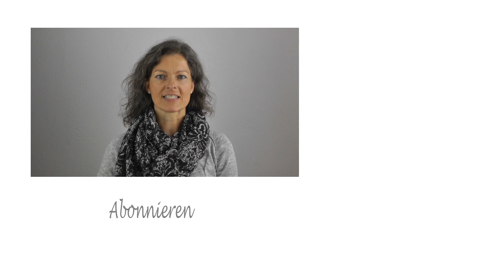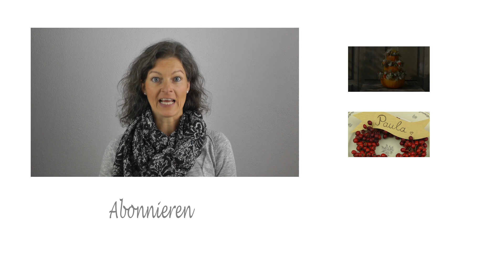DIY - Kürbis mit Serviettentechnik, Spitze und Stempel designen I Herbstdeko mit Kürbis I How to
In diesem Video zeige ich euch wie ich meine orangefarbenen Kürbisse mit Servietten, Spitzenmotiv und Kork-Stempel passend zu meiner Einrichtung ein ganz neues Design verpasst habe!
Daraus ist mit Hilfe von altbekannten Bastel-Techniken  und ein bisschen Phantasie eine tolle Herbstdeko geworden!

Weitere tolle Herbst-Dekoideen findet ihr auf meiner

Material:

natürlich braucht ihr für jede der drei Varianten einen Kübis :)

1. Serviettentechnik
helle Farbe (Spraylack oder Farbe aus der Dose)

Einmalhandschuhe
Serviettenkleber*
Servietten

2. Spitzenmotiv schablonieren
weiße Farbe (Acrylfarbe, Wandfarbe, Kreidefarbe,...)
Schwämmchen
kleine runde Papierspitze*
oder TEDI
Schere
Sprühkleber (optional)

2. Punkte stempeln
weiße/helle Farbe
Schwämmchen
Maya Gold*

Korken
feiner Pinsel